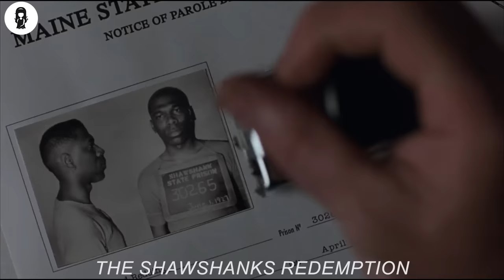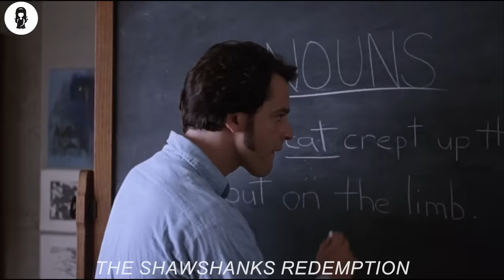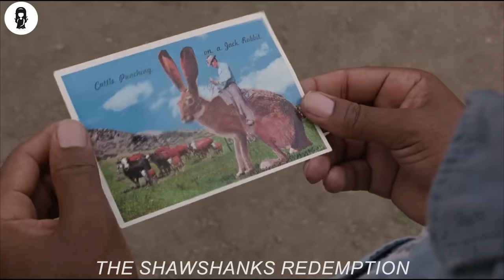Strictest Prison Where Prisoners Can't Move An Inch, But The Genius Manage To Escape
Chronicles the experiences of a formerly successful banker as a prisoner in the gloomy jailhouse of Shawshank after being found guilty of a crime he did not commit. The film portrays the man's unique way of dealing with his new, torturous life; along the way he befriends a number of fellow prisoners, most notably a wise long-term inmate named Red.